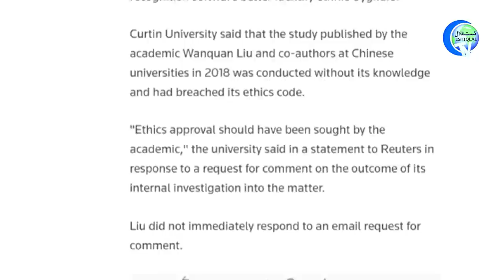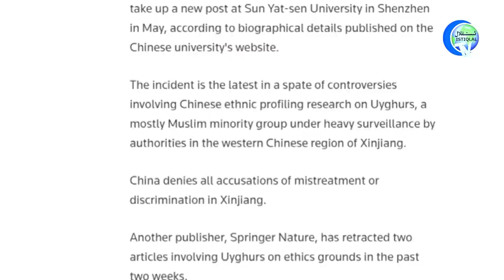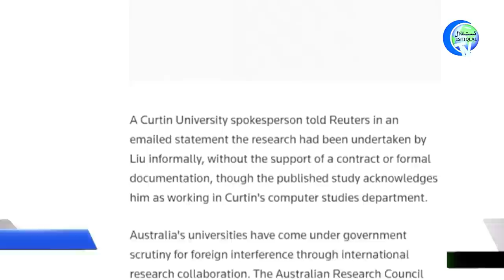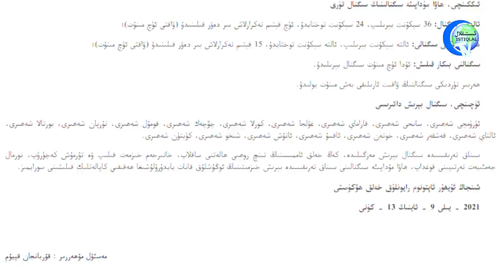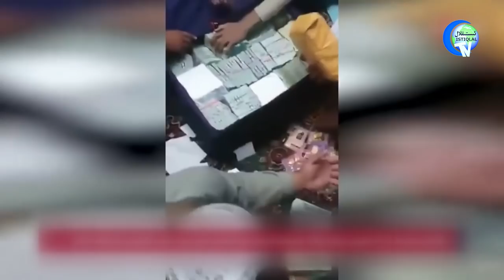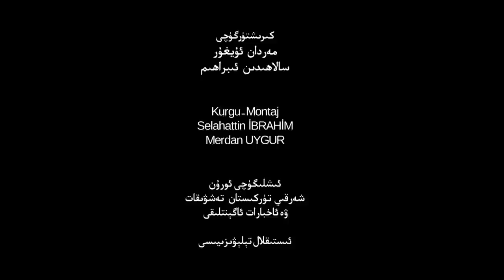ئىستىقلال كۈندىلىك خەۋەرلىرى 2021-09-15، خىتاي باش ئەلچىسى «تېپىك يېدى»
Istiqlal Kündilik Xewerliri 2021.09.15 / Xitay Bash Elchisi «Tépik Yédi»